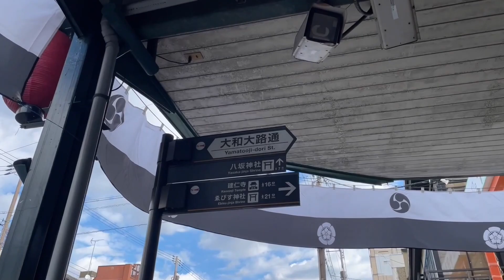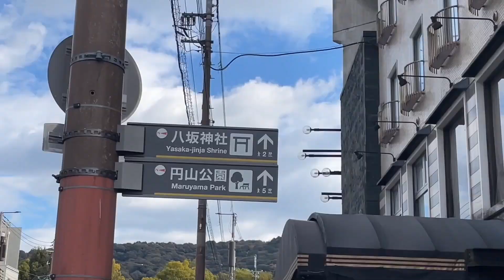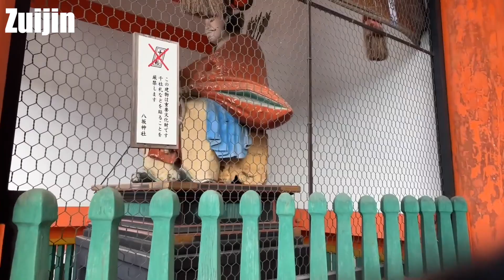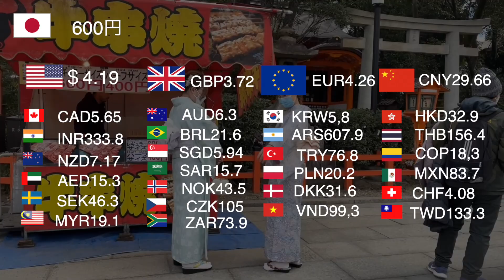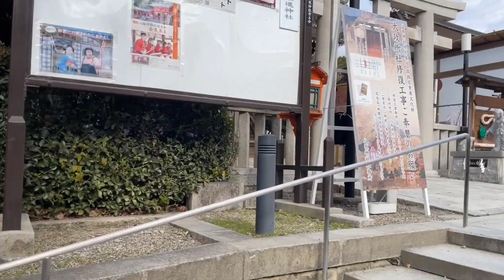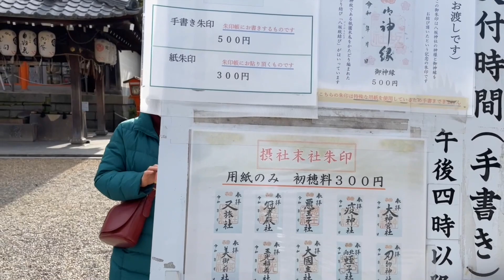京都八坂神社をご案内😊🙏2023年の開運祈願をする！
japan sakura travelです！今年も残すところ１週間を切りました。そこで今回は開運祈願を京都八坂神社に行って来ました。毎年、八坂神社ではおけら参りという行事があり、大晦日から元日の朝にかけて行われます。皆さんが開運になるように八坂神社を歩いてご案内！京都鴨川に架かる四条大橋の京都南座前からのスタートです。この動画をぜひ参考にして開運祈願のため、おけら参りに行かれてはいかがでしょうか？それでは最後までご覧ください。参りましょう！

☆歩いてみた僕の感想☆
京都八坂神社はこんなところだった！

* 八坂神社で開運祈願をすると良いと思う！
* 八坂神社は四条通りのどんつきにある！
* 四条河原町から歩いても１５分以内で着く！
* しかし、12月の京都は寒い！
* 京都では着物を着ている人が当たり前に見える！
* 八坂神社に１歩踏み入れると少し空気が変わる！
* 平日にも関わらず人が多い！
* 八坂神社は境内にはたくさんの社があり、全てを叶えてくれそうだ！
* 楼門はとにかく見事である！

日本の観光地　旅Vlog、６ヵ所目
☆行き方☆
・京都　八坂神社： 京阪電車祇園四条駅から徒歩で約１０分
・京阪電車祇園四条駅：大阪淀屋橋から約４５分

私のお気に入り動画

00:00 オープニング（Google earth）
00:20 京都南座前
01:54  花見小路通
03:01  八坂神社
03:26  西楼門
03:32  重要文化財　疫神社
05:17 重要文化財　太田社と白髭社
05:51 重要文化財　北向蛭子社
06:24 重要文化財　大国主社
07:13 本殿
08:13 重要文化財　美御前社
08:43 大神宮社
09:01 御朱印受付
09:41 南楼門
10:45  エンディング

☆字幕を選んでいただきお楽しみください。
この動画は自動翻訳を使用しています